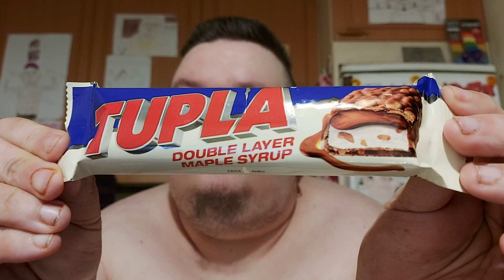Hampaaton läski syö: Osa 2131 - Cloetta Tupla Double Layer Maple Syrup